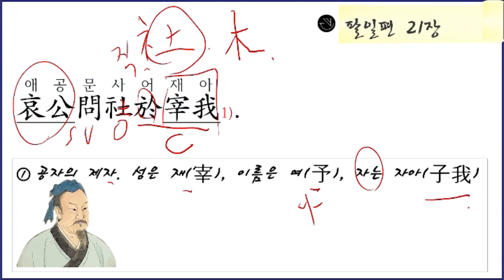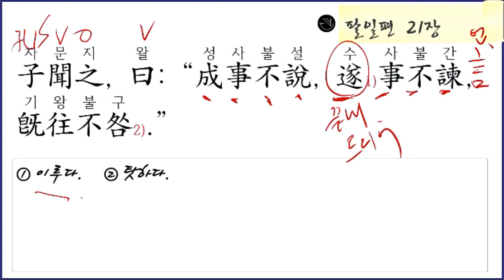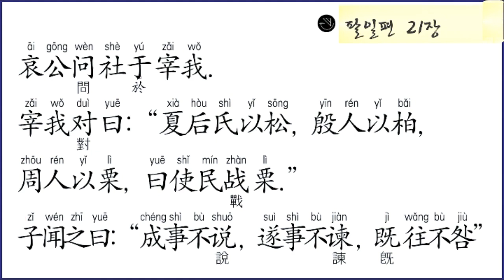논어집주 강독57: 팔일편 21장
📘 트위터: @worungong